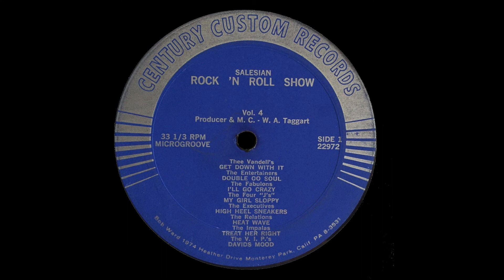Four J's - My Girl Sloopy (Hang On Sloopy)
Recorded live a East Los Angeles College Auditorium
Recorded October 10, 1965
Century Custom Records
Band members included Sal Padilla